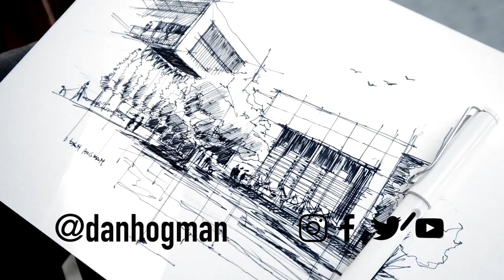About my last workshop... [Stanford University Campus 1/3]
Just the final minute of touchups. Hard to record while sketching...

uploading videos of the sketches, as I make (and many times destroy) them...